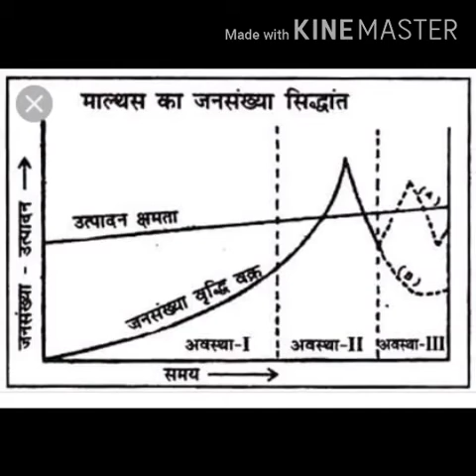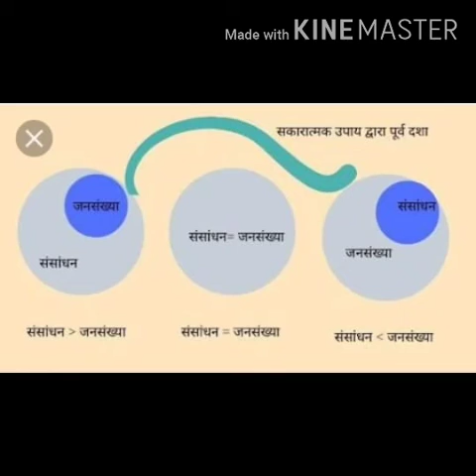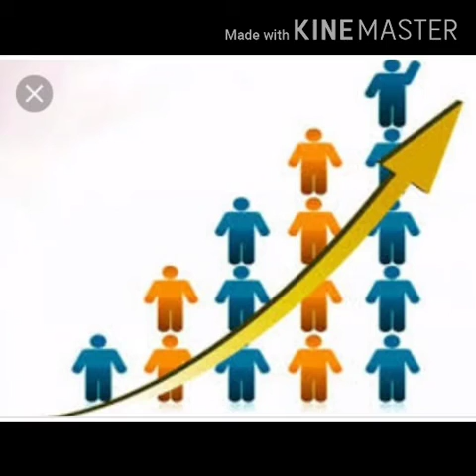जनसंख्या के सिद्धांत